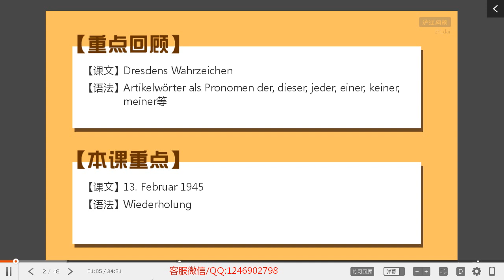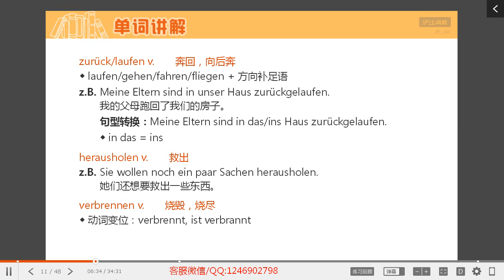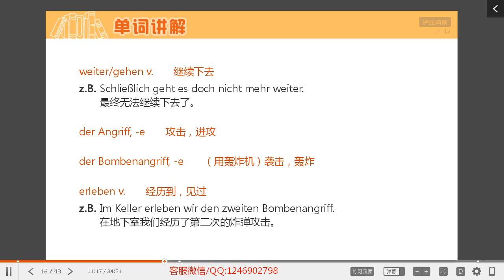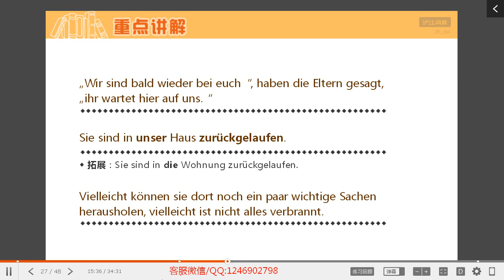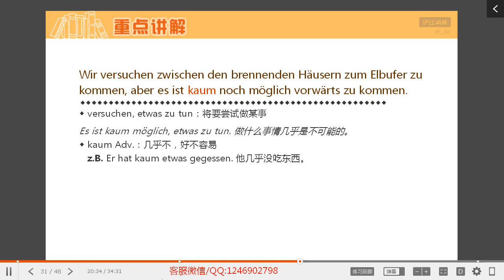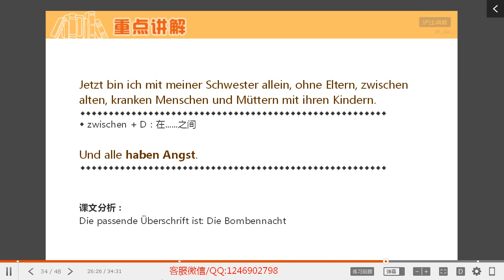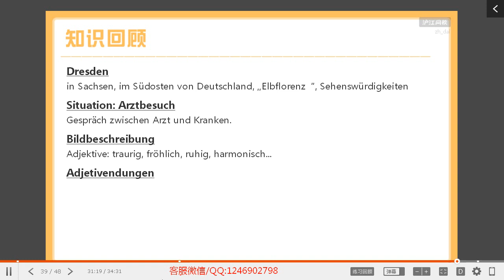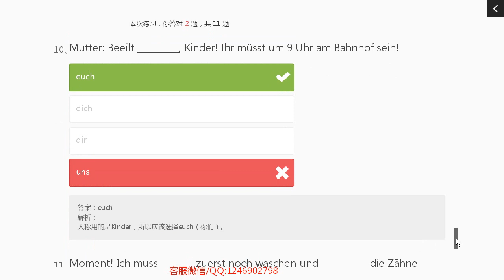24—L14 6 13 Februar 1945